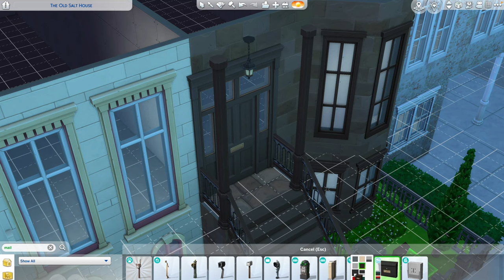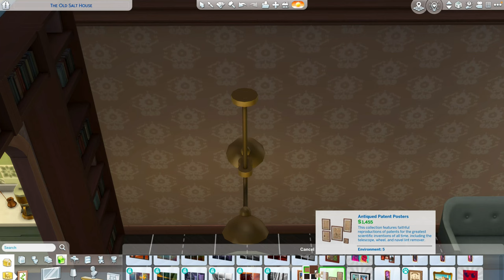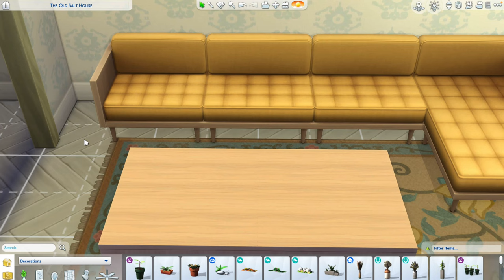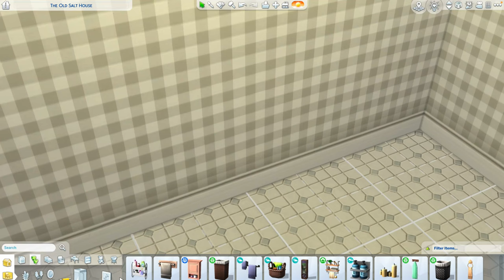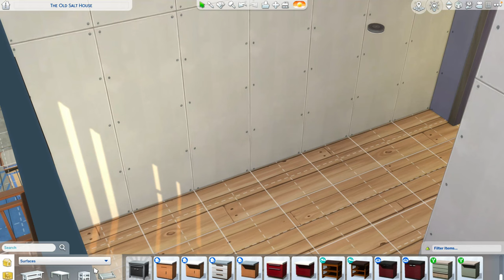Building Brooklyn Brownstones in The Sims 4 | No CC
I built this block of Brooklyn brownstones in The Sims 4 using The Sims 4: For Rent Expansion Pack! This lot, and the Sims living in it, is inspired by the streets in my Brooklyn, New York neighborhood.

• Sims 4 Gallery: AABuilds

🛠️ No Mods
🐞 No Debug
💡No Lighting Presets or Filters

This lot includes three brownstones and one loft apartment (located above the coffee shop on the corner).

• 13 bedrooms (4 bedrooms in each brownstone + the 1 bedroom loft) 🛏️
• 13 bathrooms  (4 in each brownstone + 1  in the loft) 🛁
• San Myshuno (Old Salt House) 🏙️
• 30 x 30📍
• Four furnished units with room to develop basement units in the three brownstones 🏠
- Hip, corner coffee shop under the loft unit. ☕️
- Back terraces, landscaped front gardens, and a shared rooftop garden space 🍃
- Basketball court 🏀

This video is intended for all audiences. The Sims 4 is rated "T for Teen."